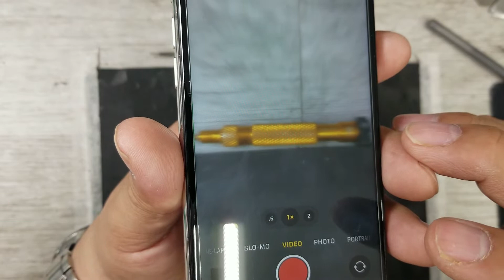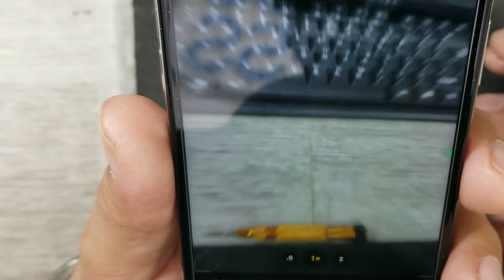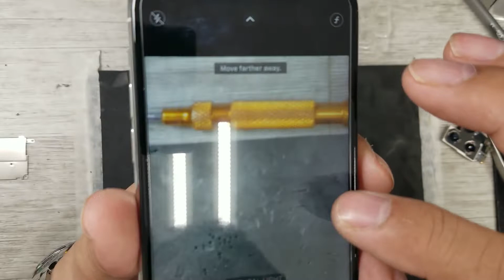Como cambiar reemplazar camara trasera de iPhone 11 Pro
DIY / HAZLO TU MISMO! SI TIENES DUDAS PREGUNTAME ANTES DE EMPEZAR Y muchas GRACIAS por SUBSCRIBIRTE
Hello YouTubers, Please send  questions or comments before you start the fix I will answer ASAP

MUSIC ON THIS VIDEO:  Sequence By Borrtex from (FMA)

CHECA ESTOS CANALES VECINOS / OTHER CHANNELS YOU MAY BE INTERESTED